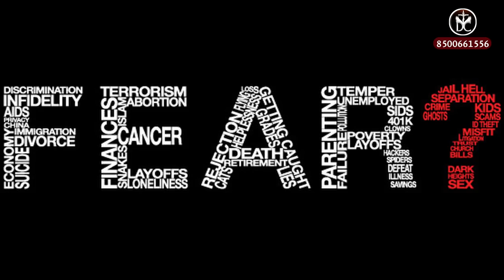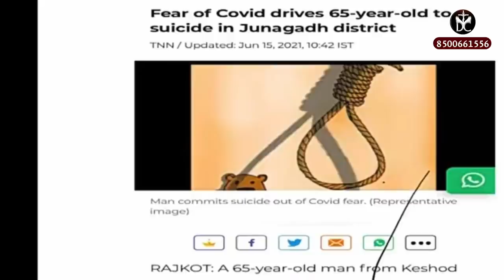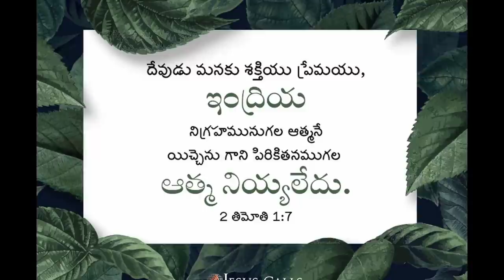భయం! ఎంత భయంకరమైనది? ||What is Real Fear|| ప్రతి ఒక్కరు వినాల్సిన వర్తమానం! Msg By Bro P James Garu.